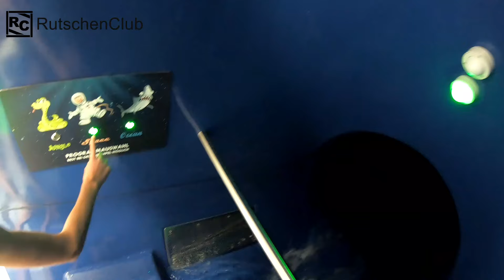FrankenTherme Bad Königshofen - Impressionen (alle Attraktionen: NEUE Fake Slide, Becken) 2020 GoPro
In diesem Video stellen wir euch alle Attraktionen inklusive der brandneuen Fake Slide-Röhrenrutsche der Frankentherme Bad Königshofen i. Grabfeld (Unterfranken, Bayern) ausführlich vor. Das Gesundheits- und Erlebnisbad verbindet Entspannung und Action und hat so für die gesamte Familie das perfekte Angebot! Highlight und Besuchermagnet ist der erste Natur-Heilwassersee Deutschlands im Außengelände. Dieser ist bei einer Wassertemperatur zwischen 28 °C und 30 °C von Mitte April bis Oktober geöffnet und gilt als der wärmste und gesündeste See Deutschlands. Wie alle anderen Becken in der Therme wird er durch die Regiusquelle gespeist, deren Heilwasser sich gesundheitsfördernd auf den Bewegungsapparat, auf die Haut und die Atmungsorgane auswirkt, allerdings nicht gechlort sondern vollbiologisch durch Pflanzen und Bodenfilter gereinigt. Neben Bodensprudlern, einer Sprudelbank und -liegen und Schwallduschen gibt es auch eine Felsengrotte aus Quellstein mit Wasserfall. Außerdem gibt es auf den weitläufigen Liegewiesen am Seeufer auch mehrere Strandkörbe und ein Beachvolleyballfeld. Im Inneren der Halle gibt es ein großes Erlebnisbecken (ca. 32 °C) mit Wasserpilz sowie weiteren Wellnesselementen und einen Whirlpool. Außerdem gibt es ein weiteres Außenbecken, welches ganzjährig geöffnet hat. Der Kleinkinderbereich besteht aus drei verschiedenen Becken mit Wasserigel und -schleier, einem Spritztier, einer kleinen Rutsche und zwei Rutschflächen. Neueste Attraktion von August 2020 ist die Riesenrutsche mit Licht- und Soundeffekten. Besonderheit sind außerdem die drei Fake Slide-Elemente, die dem Rutscher eine falsche Richtung vortäuschen. Wir haben uns im Bad sehr wohl gefühlt.

These are all attractions at Frankentherme in Bad Königshofen i. Grabfeld (Bavaria, Germany). There are four different pools and a new water slide with light and sound effects. Great spa for the whole family!